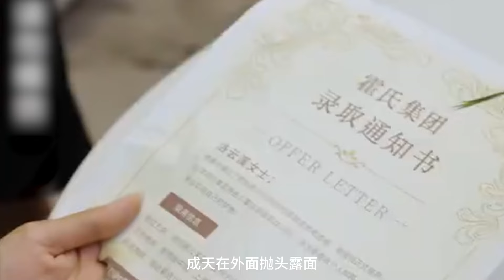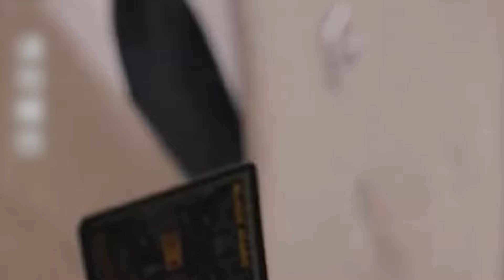【全集】灰姑娘天降帥氣首富，出手相救後，卻發現竟是天賜姻緣，終於能站起來出惡氣，還被被總裁老公寵上天！熱播短劇